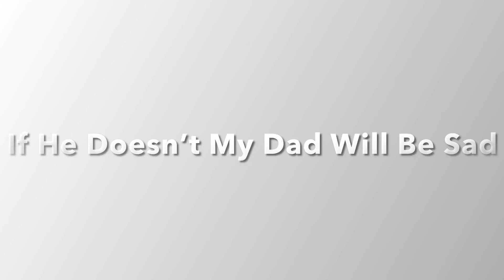If MrBeast Comments I reveal My Dad.